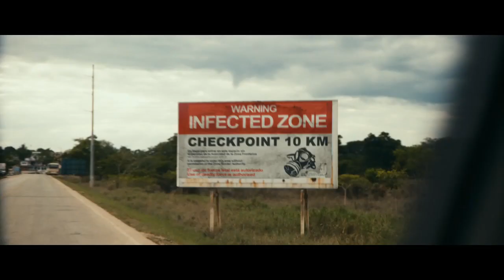Monsters - Trailer #2 [HD]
Monsters 2nd trailer - and it's neat as ever!

Six years ago NASA discovered the possibility of alien life within our solar system. A probe was launched to collect samples, but crashed upon re-entry over Central America. Soon after, new life form...

Starring: Scoot McNairym, Whitney Able